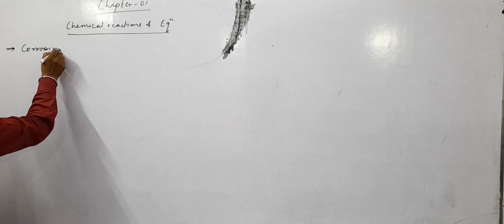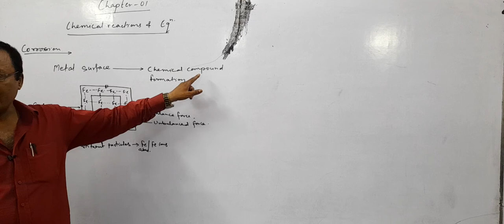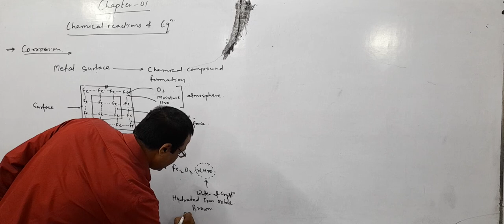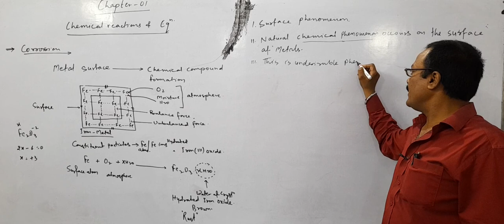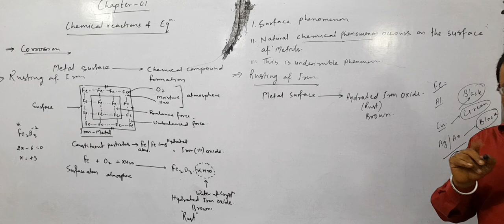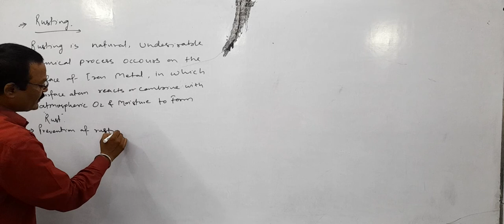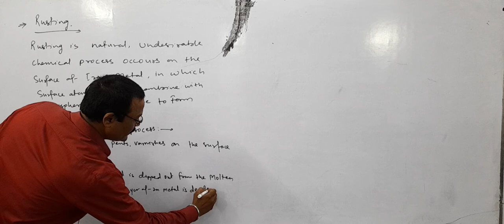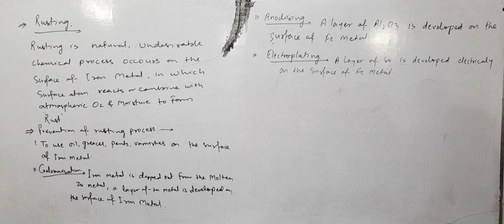10/05/22 chemistry class10 fusischamps